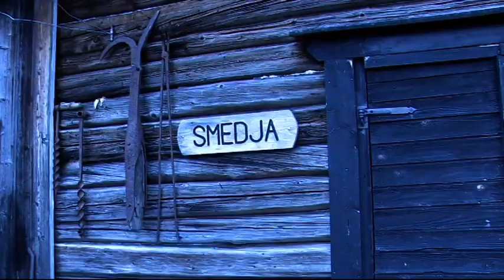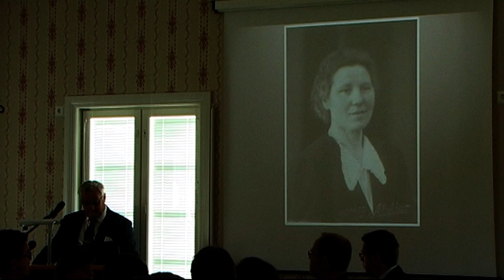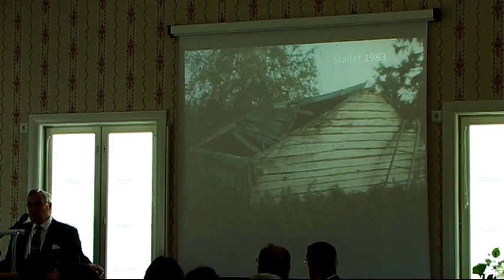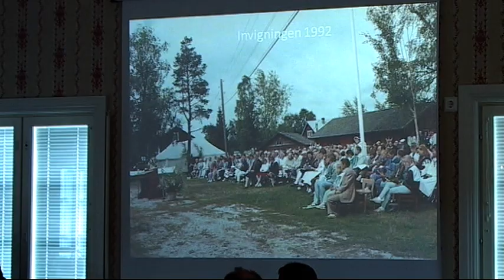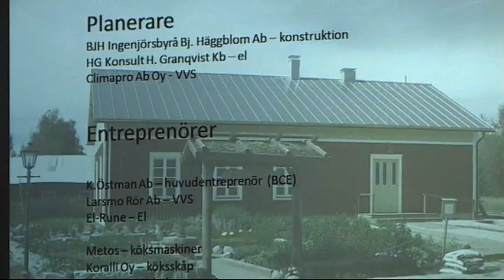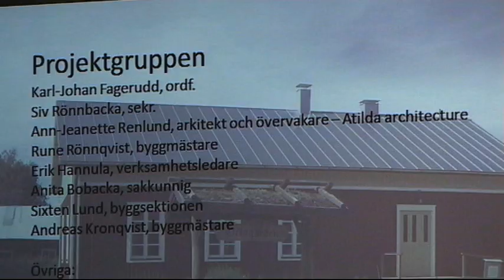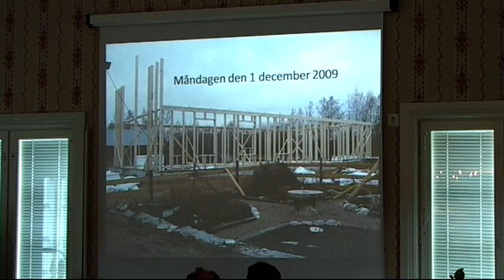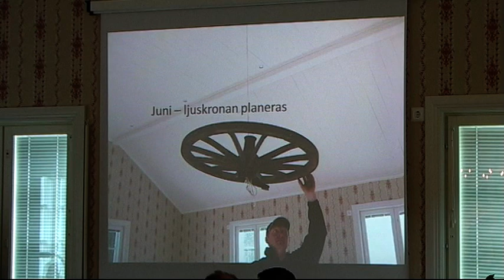Invigning av Sandras - Bjärgas nya föreningshus 17.9.2010 / Larsmo När-TV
Medverkande: Anja Kaitfors, Charlotta Kerbs, Håkan Omars, Erik Hannula, Karl-Johan Fagerudd, Ann-Jeanette Renlund, Harriet Herrmans, Kjell Östman, Leif Sundfors